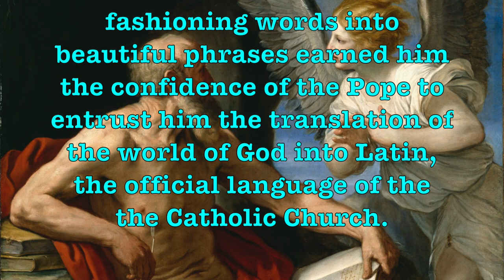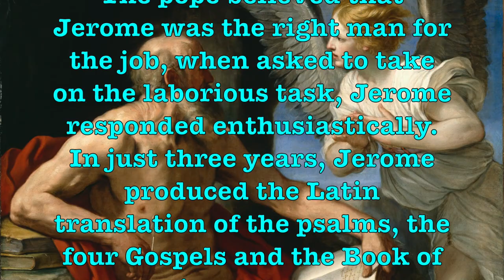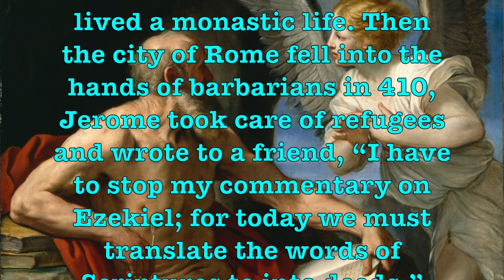SAINT JEROME | BIBLE SCHOLAR AND CHURCH APOLOGIST | Eusebius Hieronymus | DOM LORENZO MARIA, SSCV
VULGATE TRANSLATOR. According to Pope Benedict XV, Saint Jerome is the greatest 'interpreter' of Holy Scriptures, indeed the best apologist Church ever produced who gave the world the ‘Vulgate’ or common language edition of the Bible.